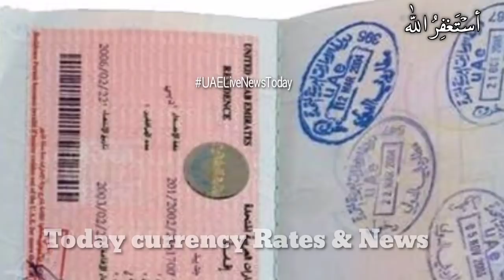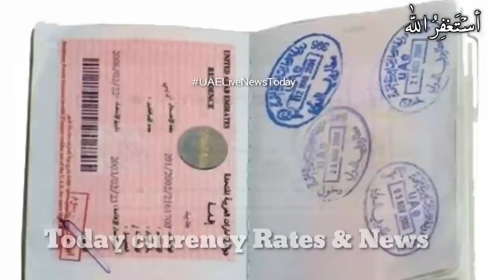29 May 2020,UAE news today live, Dubai news today,Dubai UAE Corona New Update,UAE live news today,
In today's special video we are  gonna tell you the 29 May 2020,UAE news today live, Dubai news today,Dubai UAE Corona New Update,UAE live news today,first of all than others channel.

All the photos used in this video i am not their official honor.The purpose of using these photos is to give only and only information.